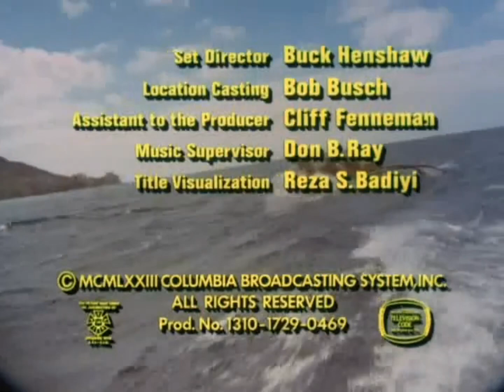Hawaii Five-0 Open/Close (1974)/CBS Television Distribution (2007)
From One Born Every Minute